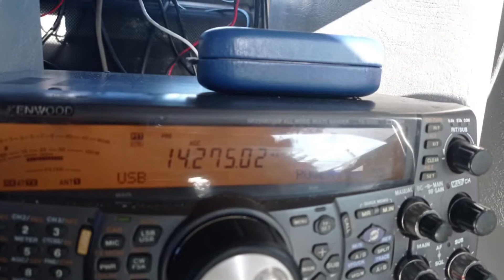ARI DX EA3HJO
Concurs de radioaficionat en HF ARI DX Contest EA3HJO